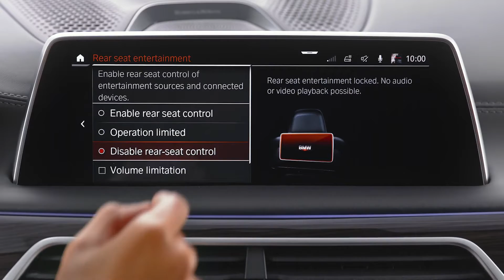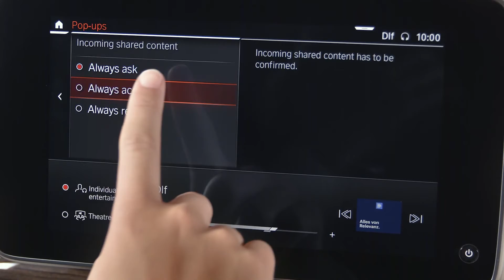BMW | How to use the Rear Seat Entertainment system in your BMW – BMW How-To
Learn in this video how to use the optional Rear Seat Entertainment system. This system gives vehicle passengers in the rear direct access to entertainment sources as well as access to relevant  iDrive functions.
In vehicles with Operating System 7 the system offers two touch displays for this purpose.

Check out the other videos in the BMW How-To Series and be sure to leave us your feedback in the comments below.

The BMW Driver's Guide app specifically describes the equipment and functions included in the vehicle. The Owner's Handbook is available as an app in many countries. You will find further information on the Internet